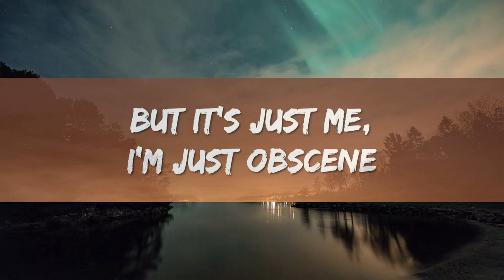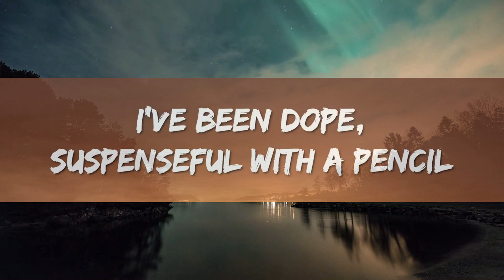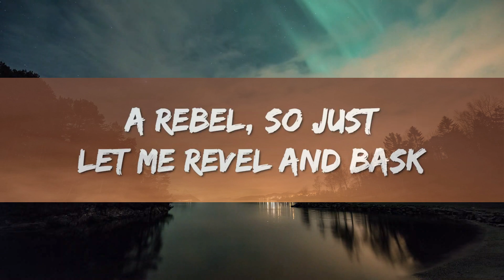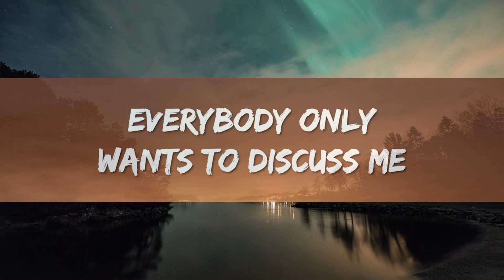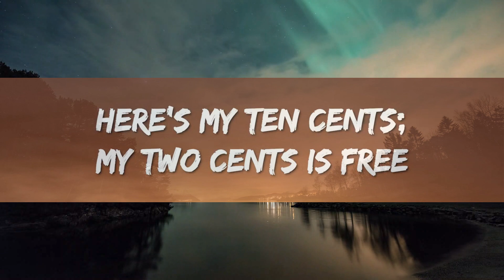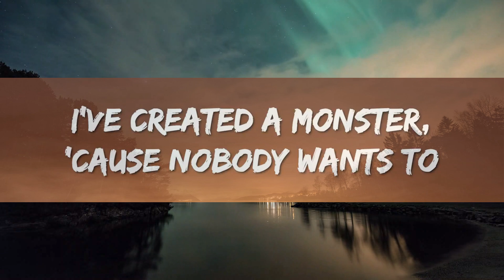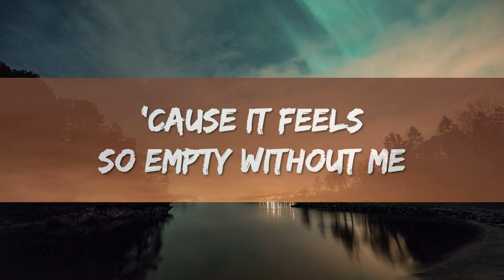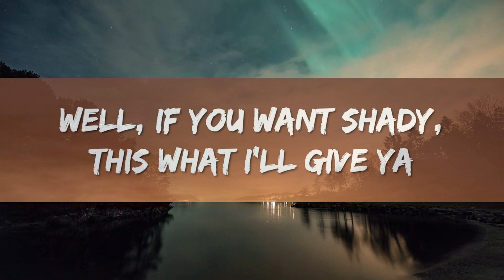1Hour | Eminem - Without Me (Lyrics)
1Hour |  Eminem - Without Me (Lyrics)
1Hour |  Eminem - Without Me (Lyrics)
1Hour |  Eminem - Without Me (Lyrics)

(Woo!) (Ooh-ooh-ooh)

Could start a revolution, polluting the airwaves, a rebel
So just let me revel and bask
The center of attention, back for the winter, I'm interesting
The best thing since wrestling, infesting in your kid's ears and nesting

[Ch